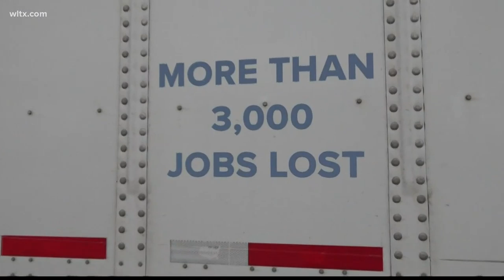Truck drivers stranded after company filed for bankruptcy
Celadon, a company based out of Indianapolis, will stop all operations except for one location in North Carolina.  More than 3,000 employees were let go